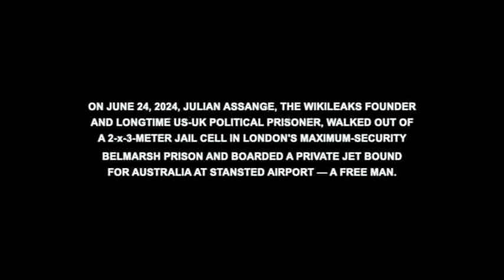AnythingToSay? Italian MP Stefania Ascari for Gaza (Bologna June 14 2024)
JUNE 2024, BOLOGNA: Italian Five Star Movement MP and member of the Chamber of Deputies from Emilia-Romagna Stefania Ascari speaks out angrily and determinedly against the Israeli State's mass slaughter and destruction in Gaza; from the Fourth Chair of Roman artist Davide Dormino's Anything to Say? sculpture. Ascari accompanied a group of other Italian MP's to Rafah, Palestine, in March. (Italian)

AnythingToSay? — a tribute to free speech — depicts free speech pioneers Julian Assange, Edward Snowden and Chelsea Manning. Ten days later, the WikiLeaks founder and longtime US-UK political prisoner Assange walked out of London's maximum-security Belmarsh Prison and onto a jet bound for Australia — a free man.